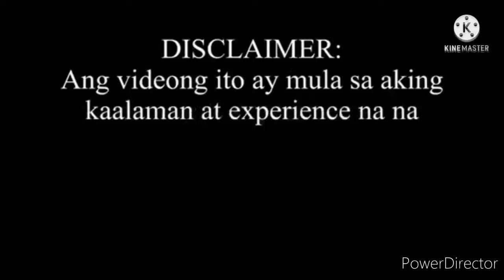PAANO MAGPOLLINATE NG KALABASA?Vlog#82#kalabasa#plant